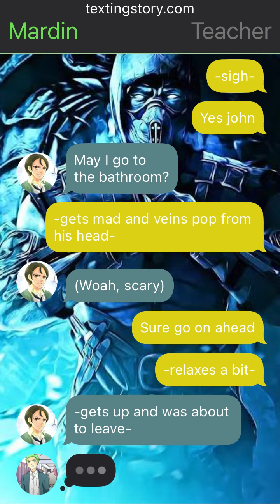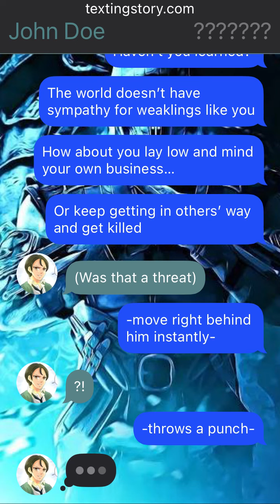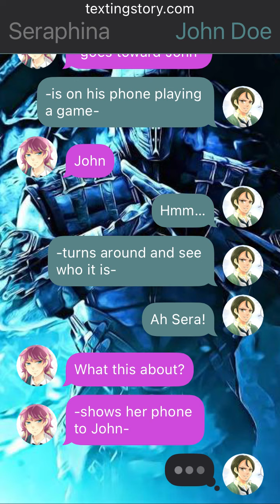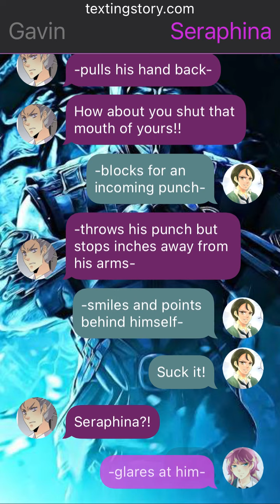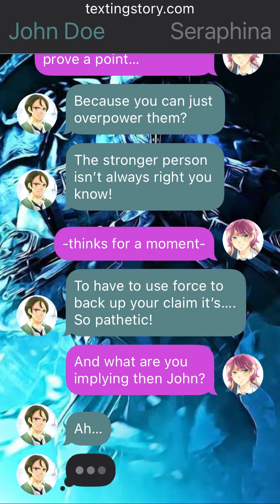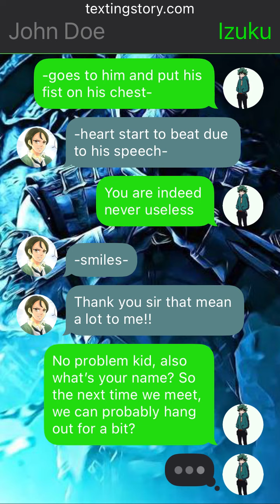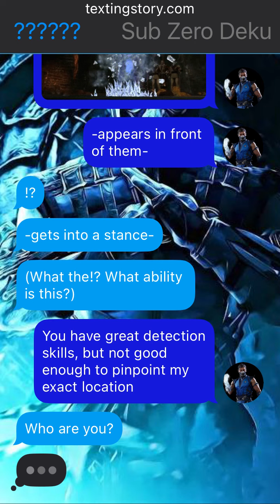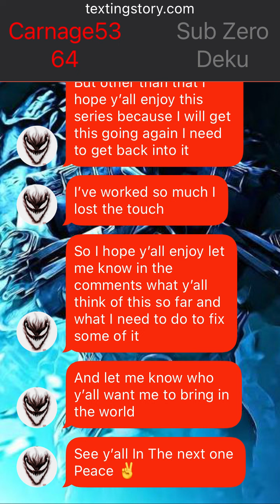Sub Zero Deku in Unordinary part 2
unordinary # SuperCoolHero